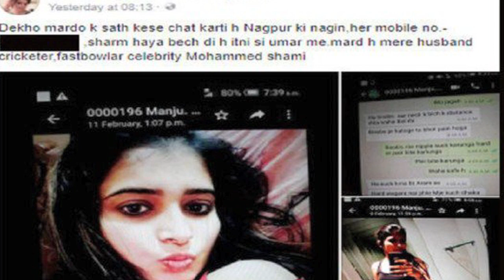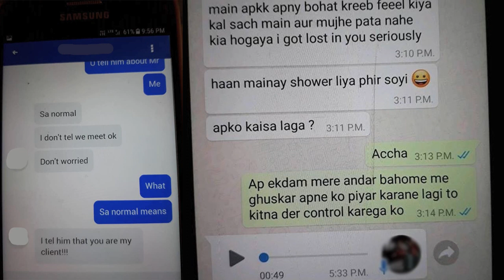देखिए पाकिस्तानी लड़की से कैसी कैसी बातें करते थे शमी,दिखाओ से लेकर दर्द तक की बातें हैं इसमें..